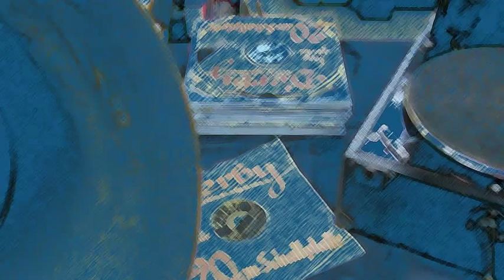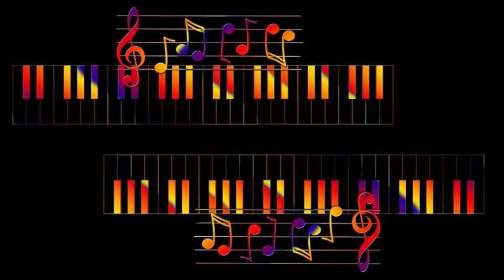Art Farmer & Benny Golson Jazztet - I'm Afraid The Masquerade Is Over